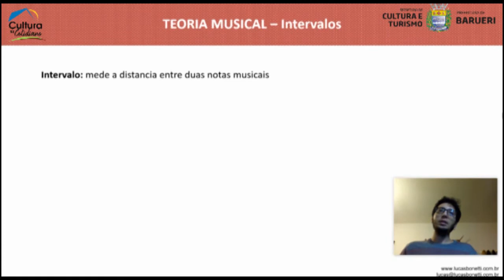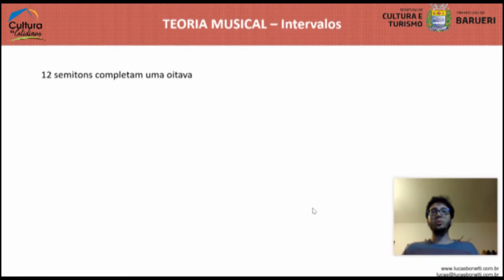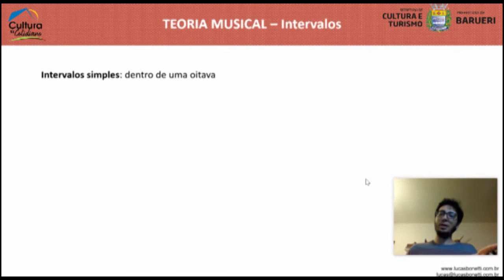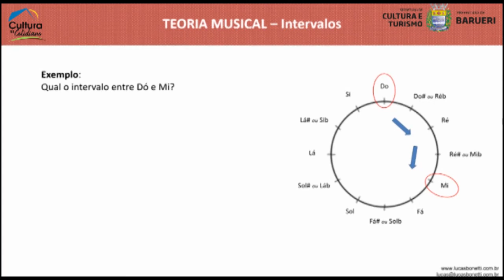Teoria musical - Intervalos | Professor Lucas Bonetti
Cultura no Cotidiano - Teoria musical - Intervalos | Professor Lucas Bonetti